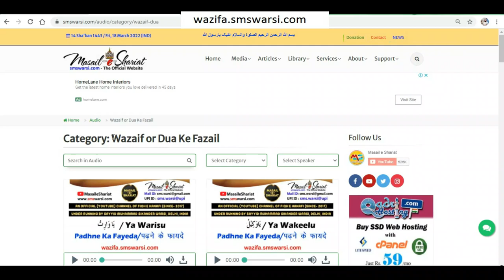Online durood likhne par sawab hoga | durood e pak likhne ki fazilat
(NEWS & Update) 📰 📅⏰
Upcoming Videos & Live Timing

durood comment me likhna sawab
durud sharif social media par likhne par sawab